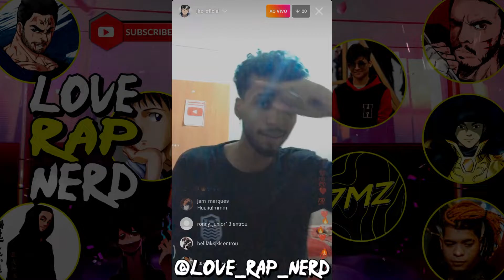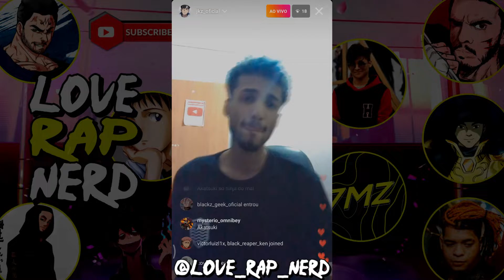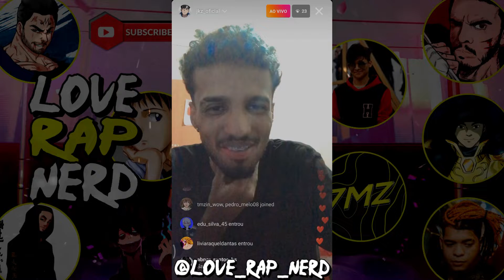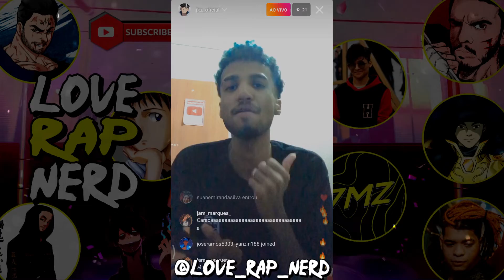Rap Akatsuki (Naruto) JKZ II Previa